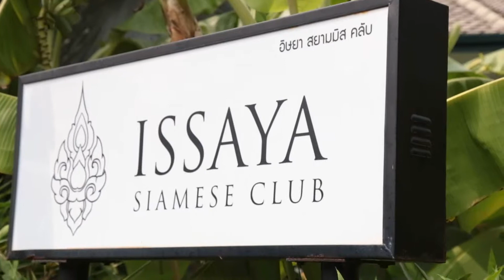ครัวอาเซียน 2 มีค 59 : อิษยา